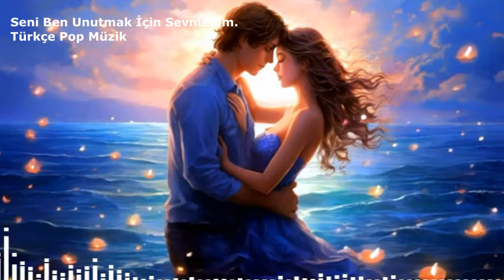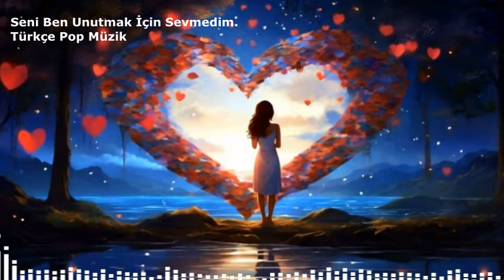Seni Ben Unutmak İçin Sevmedim.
🎷 Şuanda "Seni Ben Unutmak İçin Sevmedim." isimli parçayı dinlemektesiniz.

🎷 Müziği ruhunuzu besleyen bir yolculuk olarak görün. Düzenli olarak yüklediğimiz yeni içeriklerle müzik keyfinizi bir üst seviyeye taşıyın.

🎶 Müzik bizi bir araya getirir; gelin bu yolculuğu birlikte paylaşalım! 🎶

Copyright: Murat Ongan